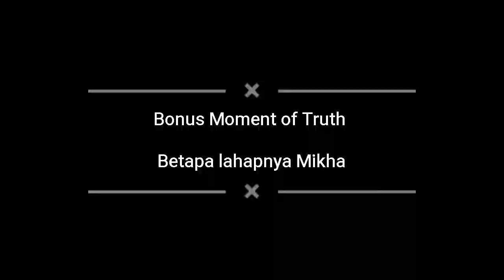MPASI Bayi 6 Bulan Pertama | MPASI Wortel Daging Sapi Kacang Merah | MPASI slow cooker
Menu MPASI Mikha #23

Bubur Nasi dengan Daging Sapi, Kacang Merah dan Wort
Bahan
Beras 3sdm (karbo)
Daging Sapi 60 gr (prohe)
Kacang Merah 10gr (prona)
Wortel 1 sdm (setelah di potong) Sayur
Unsalted Butter (Lemak Tambahan)

Bumbu :
Kaldu Ayam Home Made 150 ml
No salt, No penyedap

Untuk 3 porsi makan bayi 6 Bulan